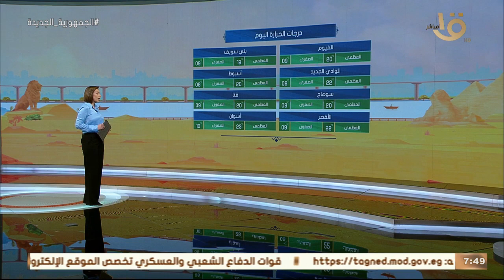صباح الخير يا مصر | بيان بدرجات الحرارة المتوقعة اليوم في مختلف انحاء الجمهورية